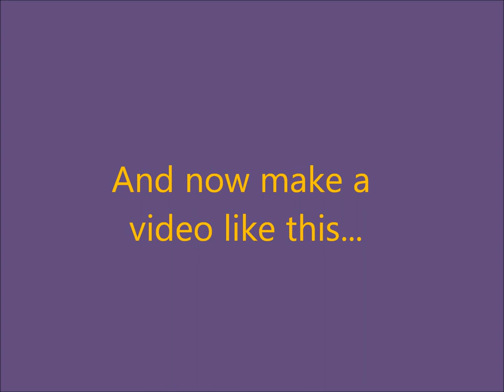HOW TO MAKE A VIRAL VID IN 2 MINS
Watch how to get viral vid in 2 mins of watching this, amazing trick i found Diagnose computer issues, Disable Spyware from Auto Restarting. Boot Up Faster. Increase Systems Performance by gaining back resourcesMicrosoft, windows, hack, trick,network, repair, troubleshoot
Virus repair
Virus removal
Winantivirus

strange computer cases
Security Center
Computer Repair Fraud
General Computer Security
Computer Security News
Microsoft Support
Win 9x & ME Support
Windows XP Support
Windows Vista Support
Windows 2000 Pro / NT Workstation Support
Windows NT/2000/2003 Server
Microsoft Office support
Internet Explorer Forum
Alternative Computing
Linux Support
Mac Support
Other Operating systems
Mozilla/Firefox Browsers
Other Browsers
Hardware Support
Motherboards, Bios & CPU
Hard Drive Support
Removable Media Drives
RAM and Power Supply Support
Sound Cards
Case Mod
Driver Support
Video Card Support
Printer Support
Laptop Support
Building
Other Hardware Support
Networking Forum
Networking Support
Modems/Cable/DSL/Satellite
Cabling and Network Cards
Protocols and Routing
File and Application Sharing
Security and Firewalls